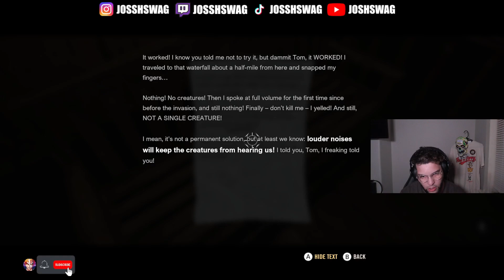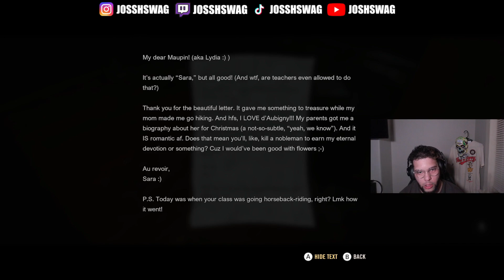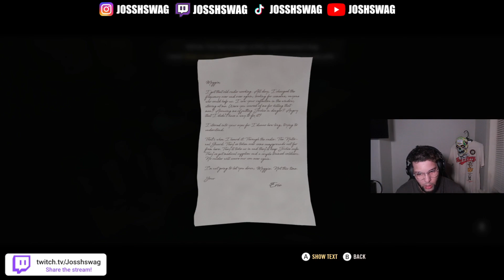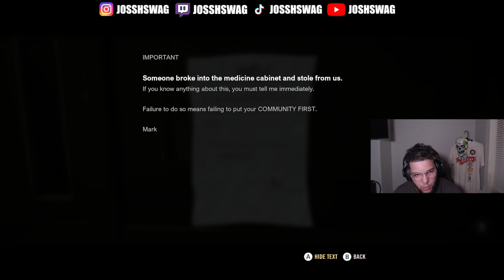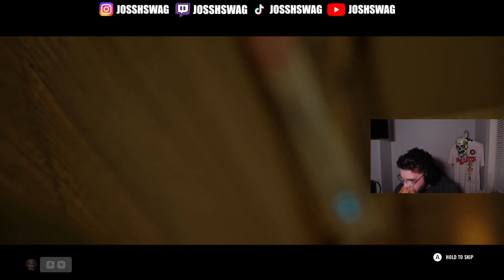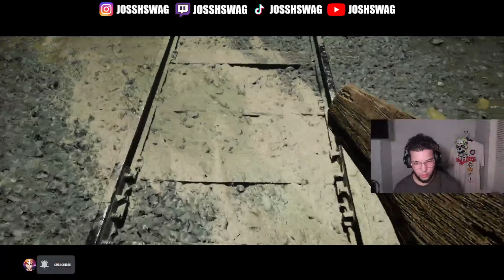a quiet place the road ahead THE GAME PART ONE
Everyone don’t mind my voice audio….😭🤣

The new video game A quiet place the road ahead
Is pretty damn cool playing the game to be honest is really inspiring I love to do more horror games to the channel

Thanks for the support all though make to leave a donation down below ⬇️